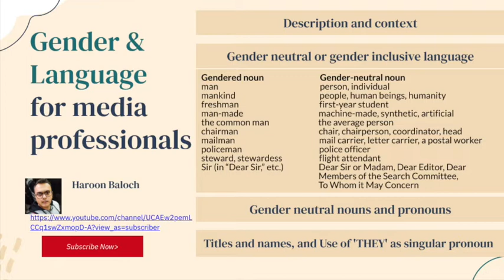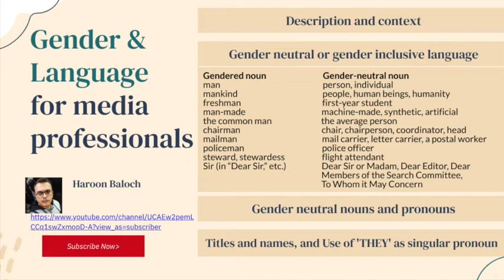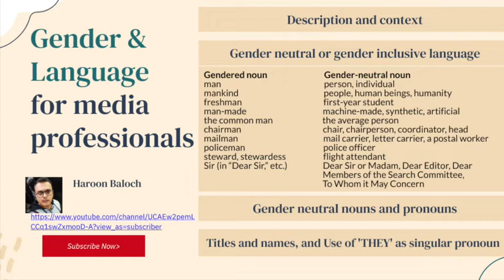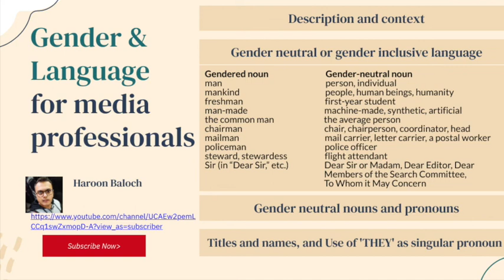Gender neutral language for media professionals | Gender & Media Studies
This lecture is an introduction to the topic of gender-neutral or gender-inclusive language for media professionals.

If you have queries, please post them in the comment section.